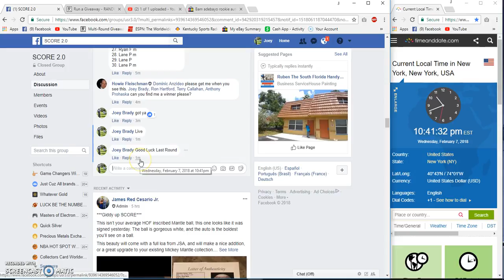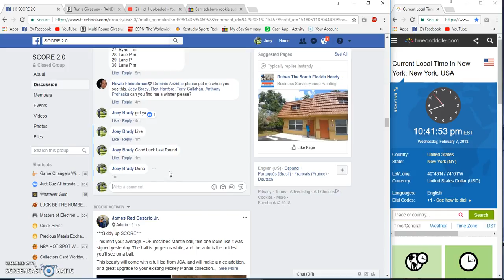Howies Muhammad Ali Signed and framed photo